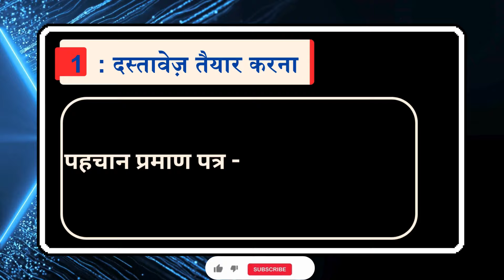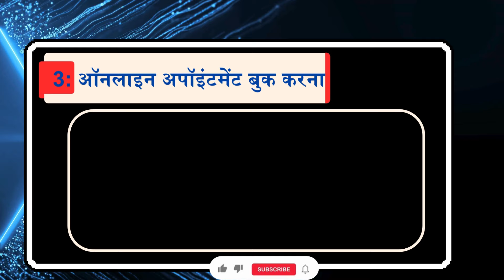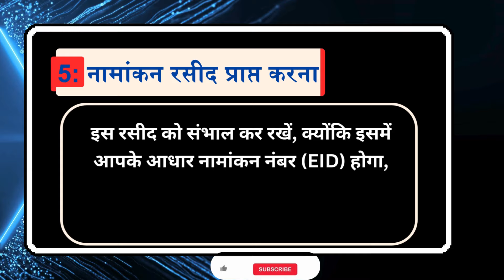New Aadhar Card Kaise Banaye 2024 | How to Apply for New Aadhar card | New Aadhar CardAise Banaye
HOW TO APPLY ADHAR CARD 2024:आधार कार्ड आवेदन प्रक्रिया हिंदी में आसान तरीका

Welcome to EduPortalHub, your premier online education portal. At EduPortalHub, we provide comprehensive online test materials, quizzes, exam notes, and video tutorials for students from Class 1 to Class 12 across CBSE, ICSE, and all state boards. Our resources also cater to a wide range of competitive exams including UPSC, JEE, NEET, Railways, Banking, Defence, NDA, Sainik Schools, and various other government exams. With , you can access all the necessary inputs and guidance to prepare for your exams anytime, anywhere. Currently, we are offering a 100% discount on all our courses. Don't miss out on this incredible opportunity! Additionally, you can study and prepare from our Android and iOS apps through the links given below.

The content provided in this video is for general informational and educational purposes only. While we strive to provide accurate and up-to-date information, we make no representations or warranties of any kind about the completeness, accuracy, reliability, suitability, or availability of the content. Any reliance you place on such information is strictly at your own risk.

This information does not constitute legal, financial, or professional advice. Viewers are encouraged to seek appropriate professional guidance for their specific needs.